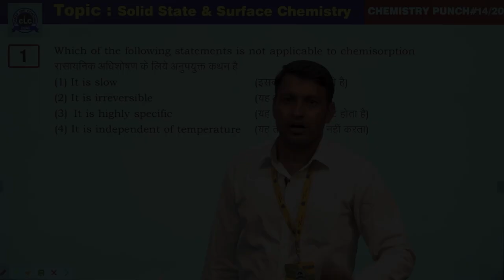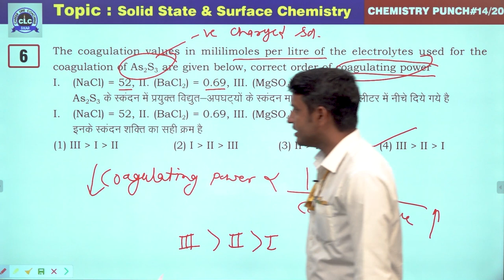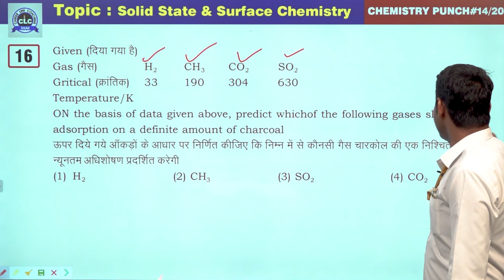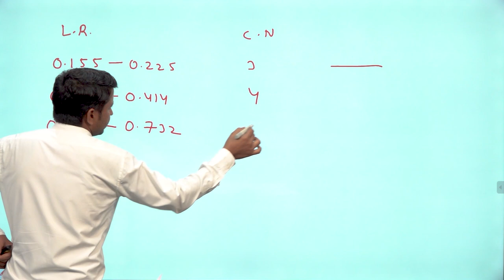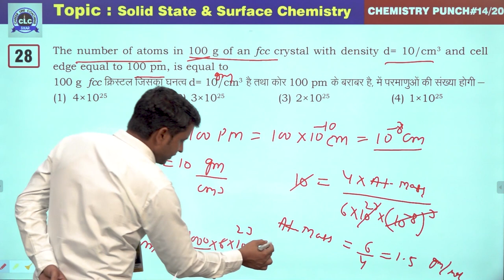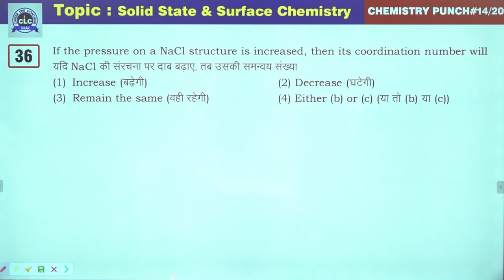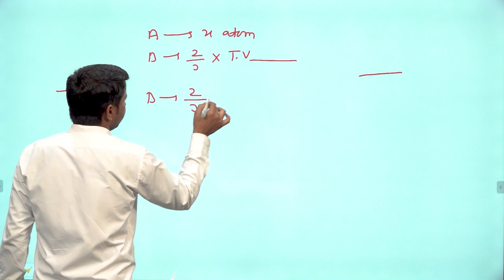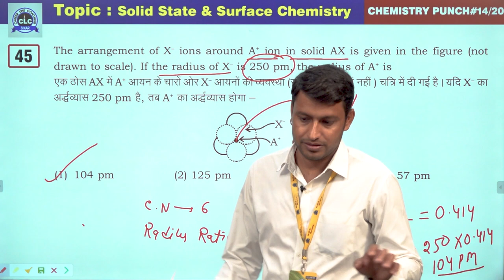14/20 (Chemistry Punch) || Solid State & Surface Chemistry || CLC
Episode- 14/20

Topic- Solid State & Surface Chemistry

Solution By- Omprakash Saran (Team CLC)